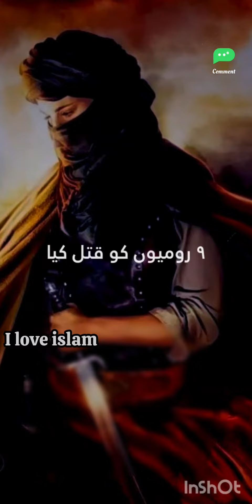5 Great Female Muslim Warrior History in Islam☪️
5 Greates Female Muslims Warrior History in islam ☪️ islam islam status captain halal